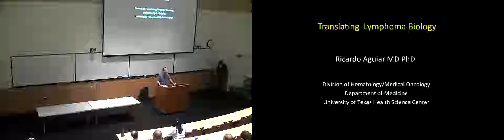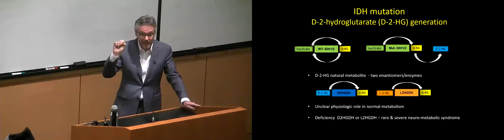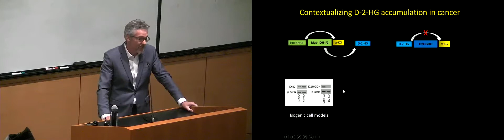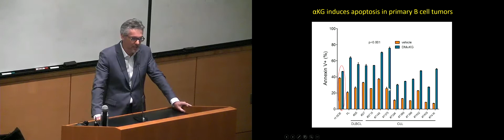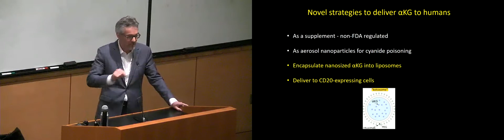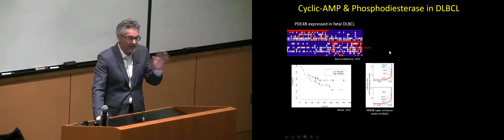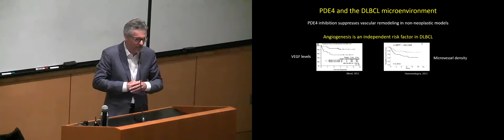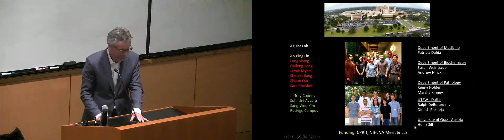Cancer Center Symposium 11 27 18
Translating Lymphoma Biology
Ricardo Aguiar, MD, PhD
University of Texas Health Science Center